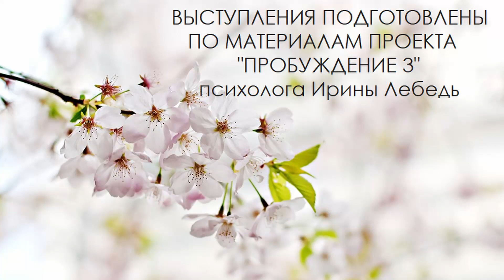Захотеть жить! | Хаос или простота? - выступления участников проекта "Пробуждение 3"